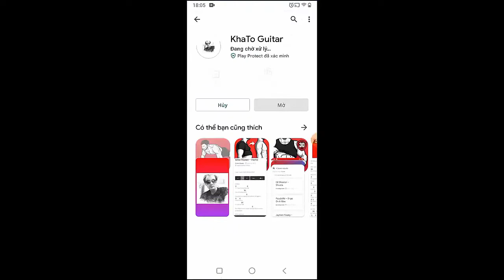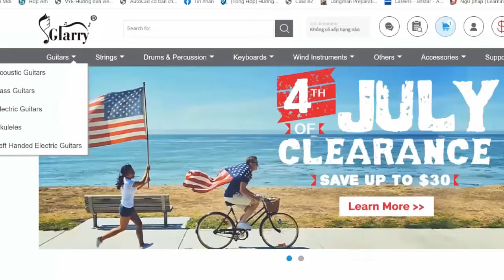Ren - Violet's Tale | Guitar Tutorial